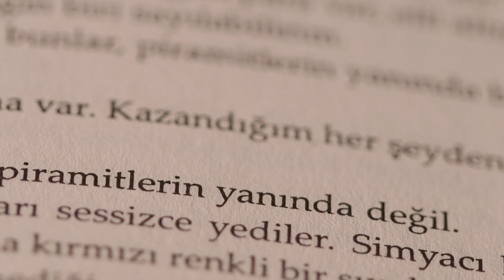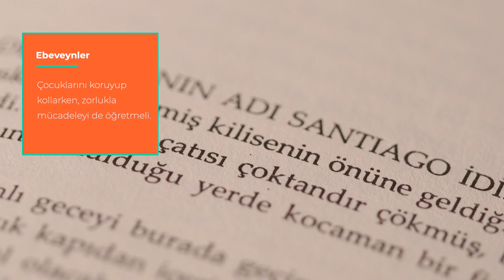Yola Çıkmazsan Kaybedersin, Gökhan Ergür'le Bibliyoterapi | B1: Simyacı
Çağın dişlileri arasında sıkışan modern insan bir çıkış yolu aramakta. Günümüzde psikoloji odaklı dizilerin ve kitapların popüler olmasının tek nedeni işte bu arayış. Çıkış yolu olarak koşulsuz mutluluğa odaklanan insanoğlu, mutsuzluklarından bir şey öğrenmeyi çoktan unuttu.
Paulo Coelho’nun Simyacı’sı verdiği öğütlerle modern insana, içine düştüğü çaresizlik için bir çıkış öneriyor. Simyacı’nın kahramanı Santiago, acısıyla tatlısıyla kendi hikayesini aramak için memleketinden kalkıp çok uzaklara gidiyor; ama en sonunda aslında aradığı şeyin yanı başında olduğunu fark ediyor. Coelho Simyacı’da okuruna yola çık ve kendi hikayeni keşfet diyor. Sende kendi hikayeni kitaplarla keşfetmek için Gökhan Ergür’le Bibliyoterapi’ye